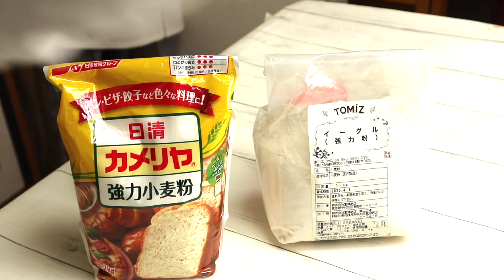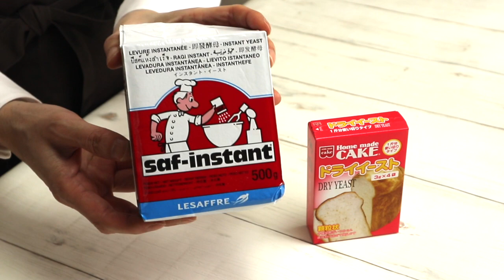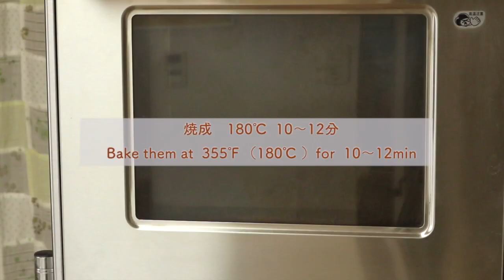【パン作りの基本】初心者さんがイーストで作る簡単パン作りの基礎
▷Ingredients   8pieces

200g  bread flour
4g  instant dry yeast
3.6g  salt
18g  sugar
135ml  milk
20g  beaten  egg
15g  unsalted butter

強力粉…200ｇ
インスタントドライイースト…4g
塩…3.6g
砂糖…18g
牛乳…148g
卵…20g
バター…15g

6刷　19,000部発行『日本一やさしい本格パン作りの教科書』の著者　松尾美香。

■人気動画

▷他のyoutuberさんのちぎりパンの動画